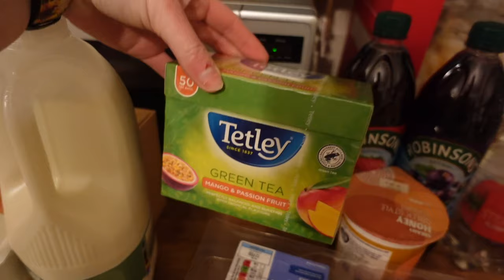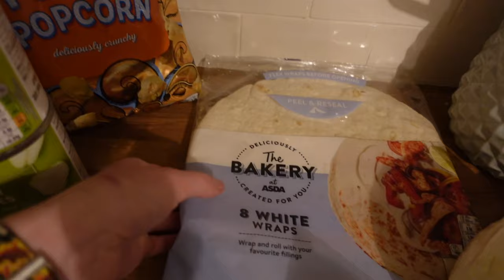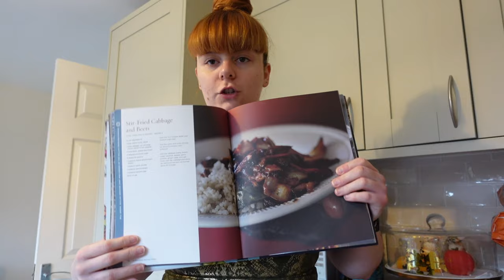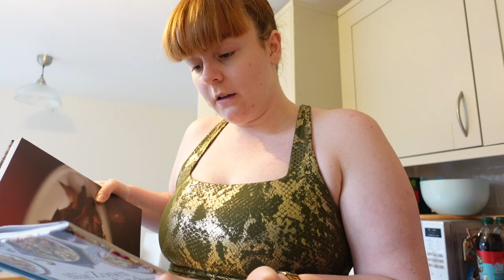VLOG | MEAL PREP WITH ME & PURCHASES